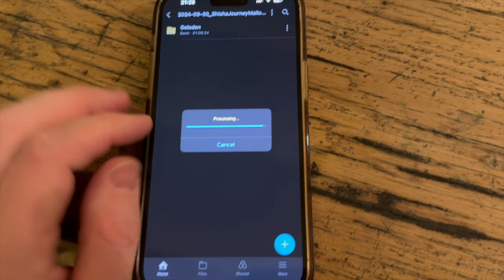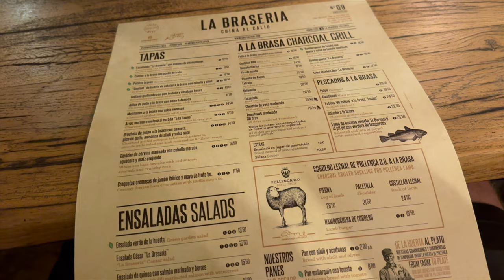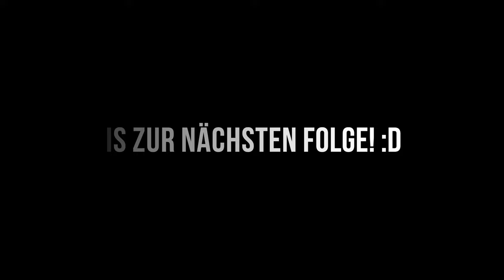Jetski mieten auf Mallorca & Tabak-Erraten Challenge! 🤫⚔️ | Shisha Journey EP.5